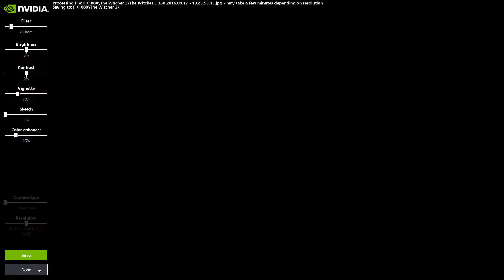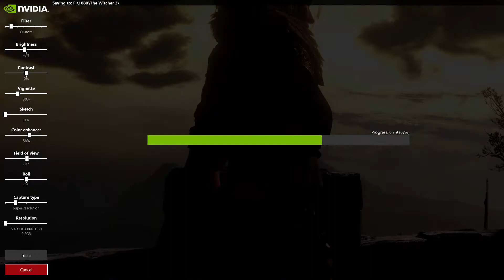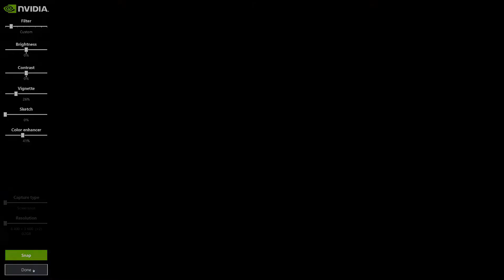NVIDIA ANSEL THE WITCHER 3 WILD HUNT |GIGABYTE XTREME GAMING GTX 1080 FX 6100|FEATURES AND TEST.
REVIEW : NOT A REVIEW VIDEO. Works with some of the mods. Debug Console Enabler. Read more,,,

My Gear:
Amd Fx Bulldozer 6100 6core @3.3ghz
Gigabyte Xtreme Gaming Gtx 1080
Transcend 8gb ddr3 @1333mhz
Corsair cx750
Seagate 1tb @7200rpm
Seagate 512gb @7200rpm
Windows 10 Pro
Resolution 3200*1800